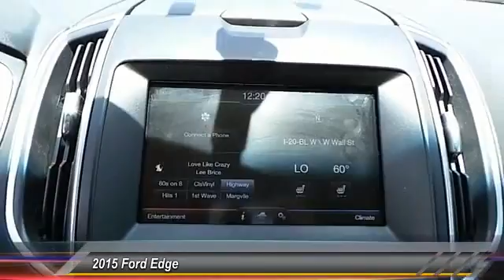edge Midland TX 38757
2015 Ford Edge 4dr SEL FWD

4200 W. Wall

NOTITLE